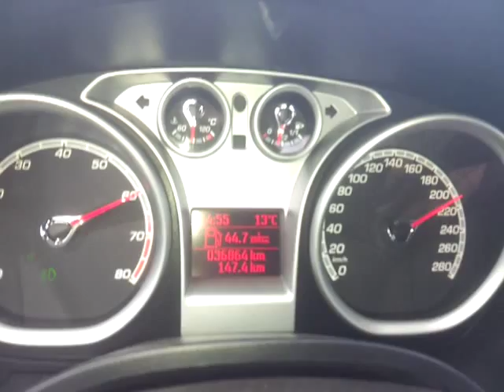Ford Focus ST Bluefin stage 3 50-210 (from 3rd gear)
2009 Ford Focus ST bluefin stage 3, ProAlloy ST/RS cooler, K&N 57i intake, Milltek turboback DE-cat exhaust,

19" RS wheel, wheel spacer, RS Wing!